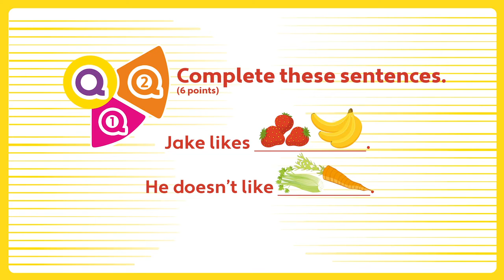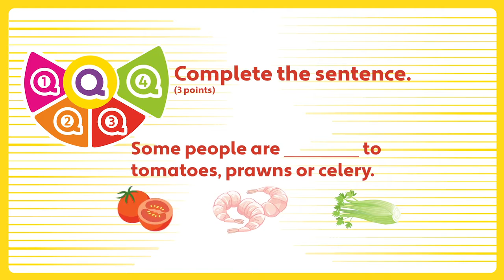Unit 4 - PB pg. 48 - Food and drink QUIZ